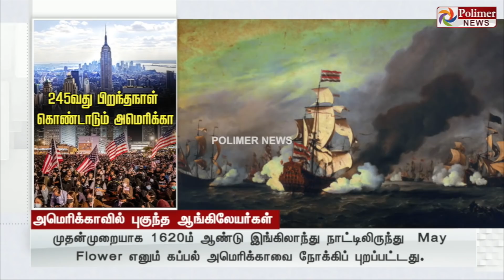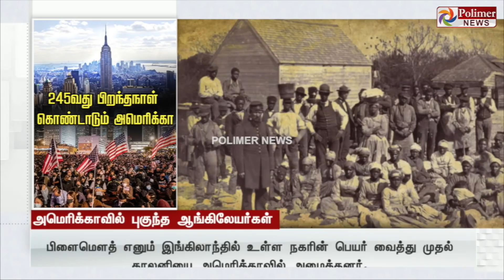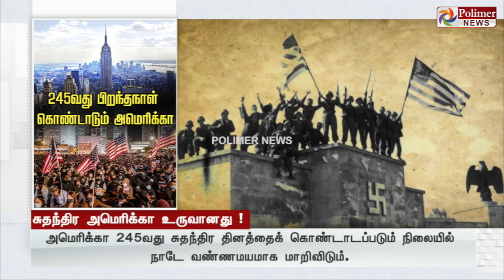HAPPY INDEPENDENCE DAY Mr. பெரியண்ணன்...வளர்ந்த கதை மறந்துடாதீங்க!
சின்னத் திரையின் சினிமா இனிமே_இப்படித்தான் 245-வது சுதந்திர தினத்தை கொண்டாடும் அமெரிக்கா..சுதந்திரத்துக்காக குருதி சிந்தி போராடிய வல்லரசு நாடு!